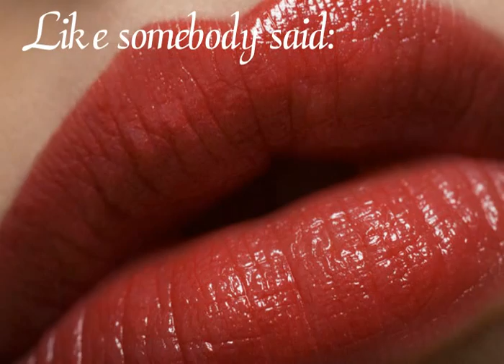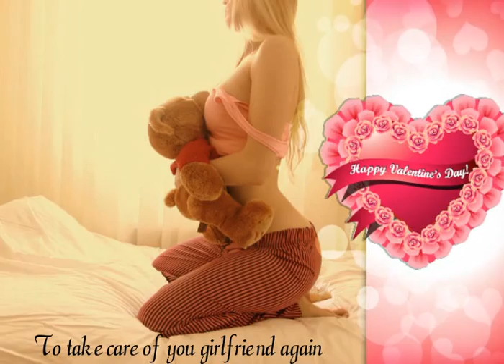Valentine's Day Gifts Ideas For Men Engraved Photo Personalised Gifts